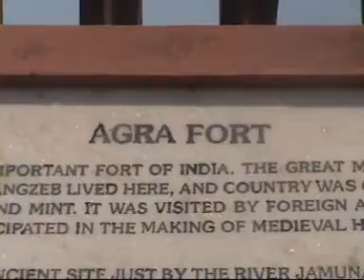Agra,Sikri y Fatehpur, India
visita de la fortaleza mongol de Sikri, la mezquita de Fatehpur y la ciudad de Agra donde se encuentra el Taj Mahal